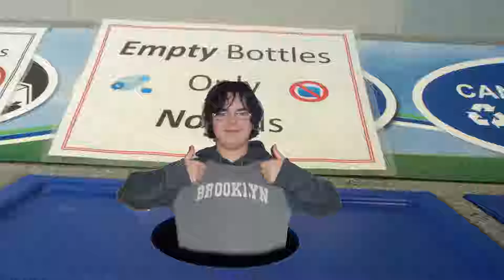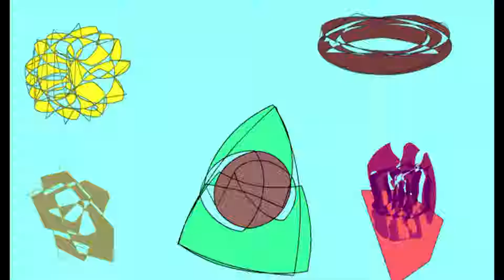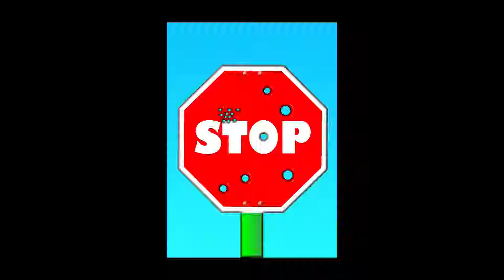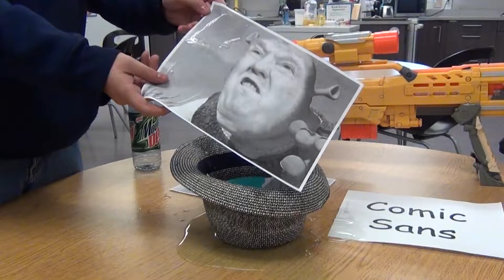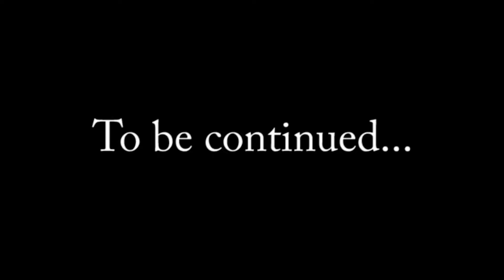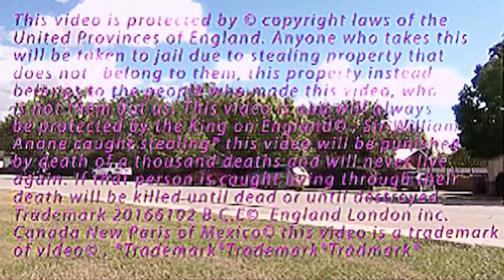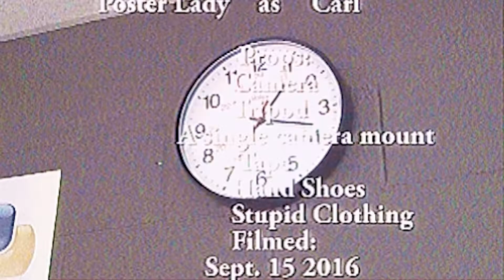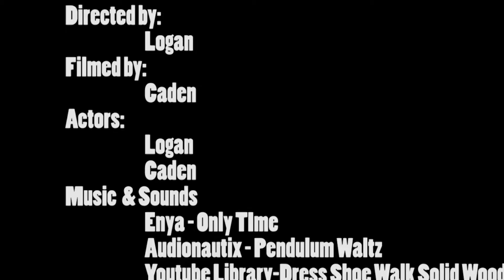Logan's Final Ft. Shayed & Caden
This is my final video covering everything I have done since grade 10.
Featuring many of my friends (2).
All of the music and sounds belong to their respected owners I do not claim to own anything in this video.